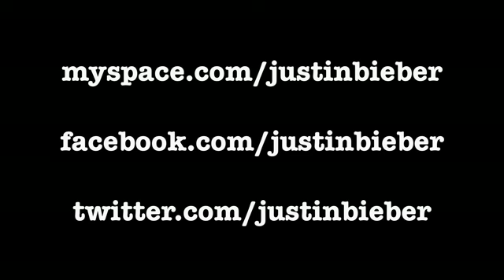Justin Visits London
Justin made his first trip across the pond this week to the UK and was welcomed with an amazing greeting!  Check out Justin singing & hanging out with his London fans.

One of the fastest growing artists in the world today, make sure to check out Justin's other videos and his chart rising single ONE TIME. Be on the lookout for Justin's debut album "My World" this fall.

Official Site Coming Soon!!